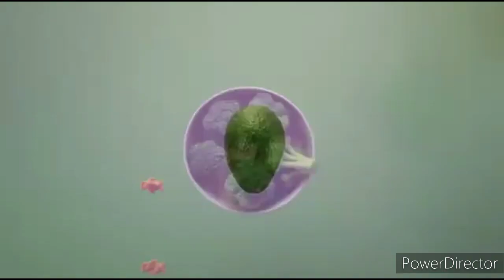Doris & Petunia's Adventures - Funding Credits (Season 7, 2008-2009)